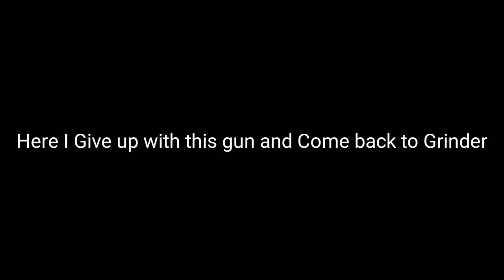Lux Aeterna GAMEPLAY and Review Modern Combat 5 | Reckless Killer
here is the gameplay AND My views of new hand gun / secondary weapon of modern Combat 5 named LIX AETERNA

- Like for more quality content!

*Pls* *Press* *The* *Bell* *Icon*

-IGN- RecklessKiller(PubgM) and b2bc355(mc5)

Credits